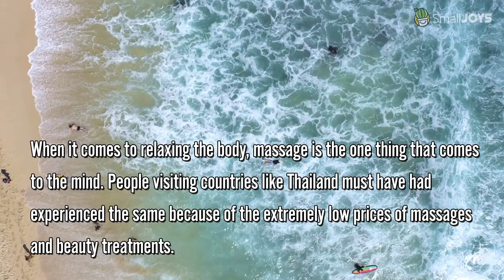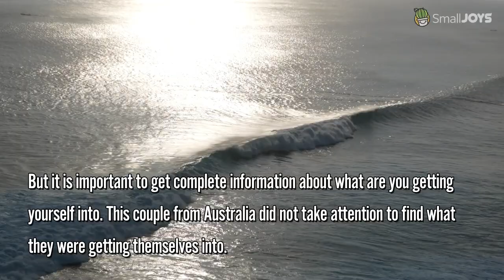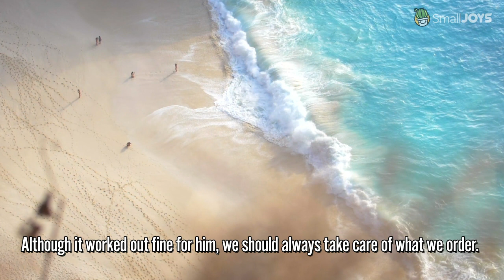After the couple had a massage in Bali, the husband had red stripes all over his back!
Vacations are a great time to relax your mind as well as your body.